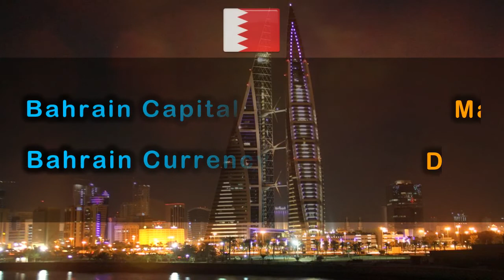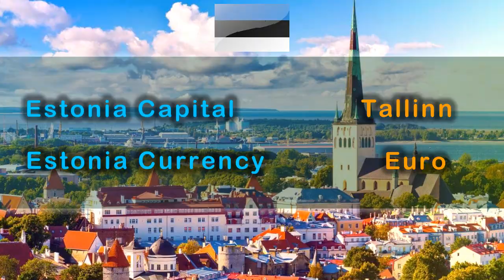Countries capital and currency part 1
Most important series of countries capital and currency of the world:

New video series uploaded -

Tarakipk providing you Pakistan Affairs, general knowledge, current affairs, everyday science and computer mcqs: